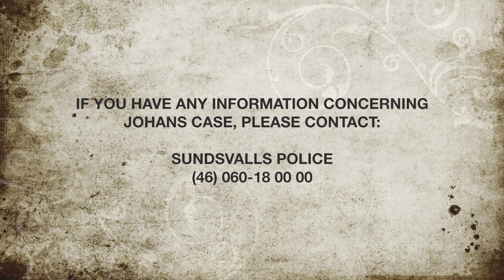The unsolved disappearance of 11-year old Johan Asplund - TRUE CRIME SWEDEN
Hello everyone and welcome to my true crime channel. My name is Elin Aburageef and I will be covering cases from the Nordic countries.

This video will focus on the unsolved disappearance of Johan Asplund, who was an 11-year old boy. He went missing in Sundsvall in Sweden in 1980, and the mystery still remains. The video will go through the main suspects in the case.

I am new to filming myself and talking to a camera, but I am trying my best. The information brought up in this case has been found on different internet pages and videos/documentaries, so I can not be sure that it is correct. I am doing these cases out of pure interest in crimes and the psychology behind the killers, and to spread information about the crimes, the victims and the people committing them. I mean no disrespect to anyone that I talk about or mention in the video.

I am also Swedish speaking so my English might not always be correct, sorry about that.